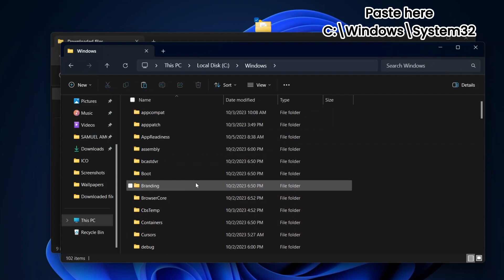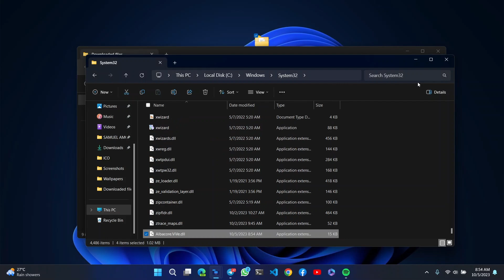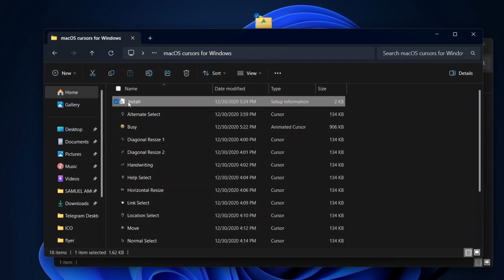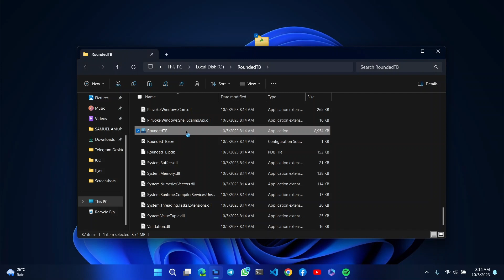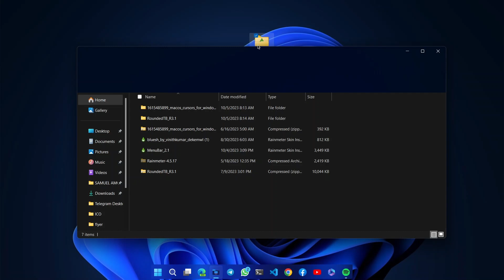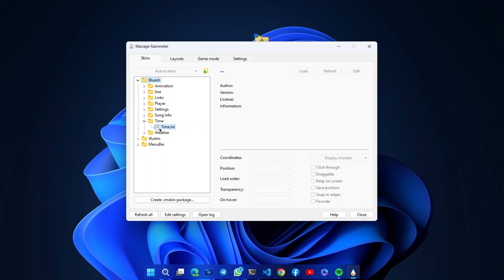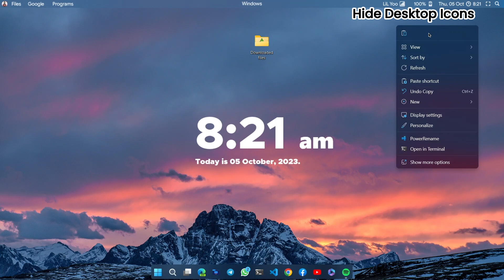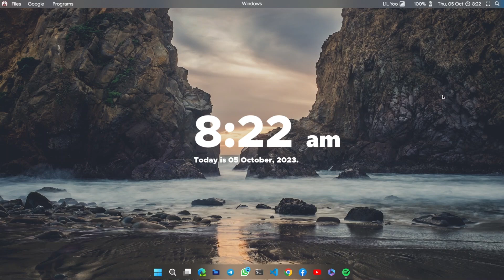When You Prefer Windows but Love MacOS Design - THIS HAPPENS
Easiest way to make Windows look better than macOS. Make Windows look like Mac.

Welcome to our latest video, where we'll show you how to transform your Windows 11 into a Mac OS lookalike with the help of some awesome apps! In this tutorial, we're going to use Rainmeter, Mica for Everyone, 7tsp_gui_2019, and StartIsBack to give your desktop that iconic Mac OS X-style layout.

First off, we'll cover how to install and set up each of these apps, including the required software, skins, and themes. Once you've got everything installed, we'll walk you through how to customize your desktop in just a few easy steps. You'll learn how to add new widgets and gadgets, change the desktop icons, and even personalize your taskbar and start menu.

Whether you're a Windows fan looking to switch things up or a lifelong Mac user who wants to experience the best of both worlds, this tutorial is for you. With the help of these powerful apps and a little bit of creativity, you can easily transform your bland Windows 11 desktop into a gorgeous Mac OS-inspired paradise.

So what are you waiting for? Grab your mouse, put on your thinking cap, and join us for this exciting journey into the world of desktop customization. We guarantee you won't be disappointed!

Chapters:
0:00 FINAL LOOK
0:20 INSTALL VIVETOOL
1:44 INSTALL CURSOR
2:40 INSTALL ROUNDEDTB
4:31 INSTALL RAINMETER
7:06 OUTTRO